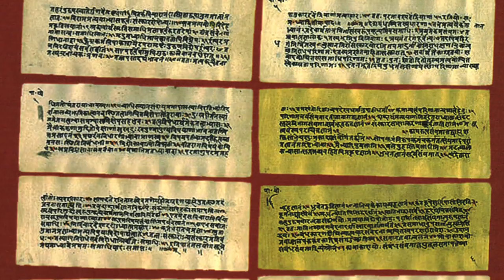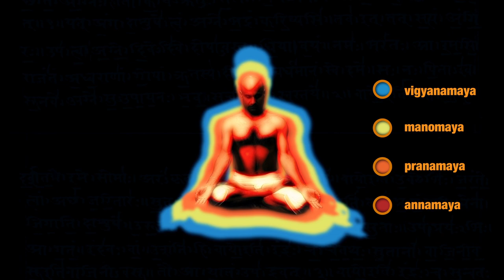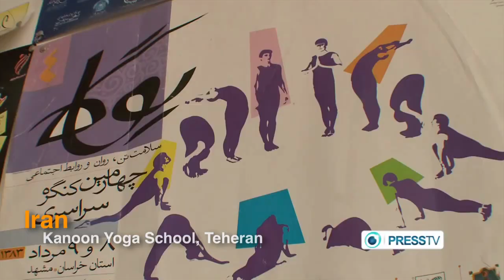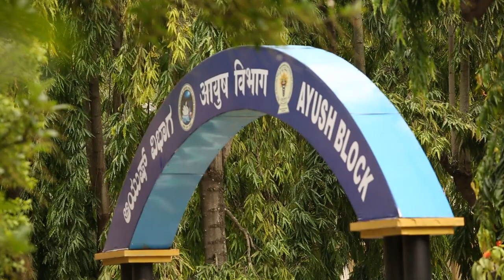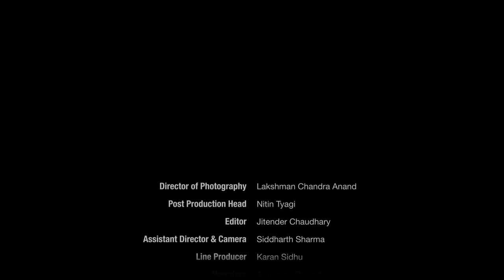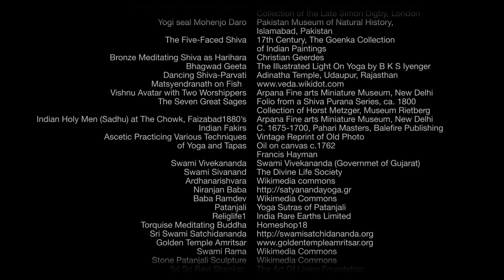Yoga: Harmony with Nature - French